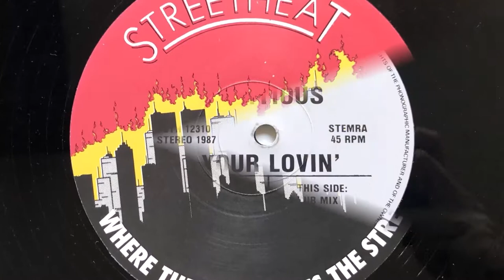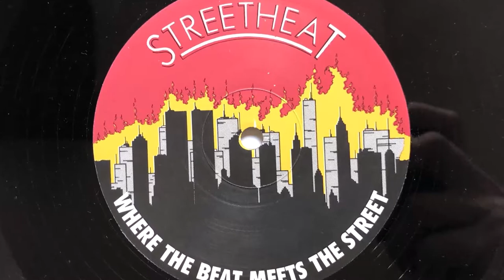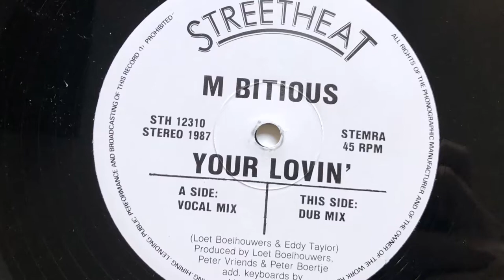M Bitious - Your Lovin' (Dub Mix) (1987 Vinyl)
1987 Vinyl Streetheat (Photo inside video). Side B.
Etichetta: Streetheat ‎– STH 12310
Formato: Vinyl, 12"
Paese: Netherlands
Genere: Electronic
Stile: Disco